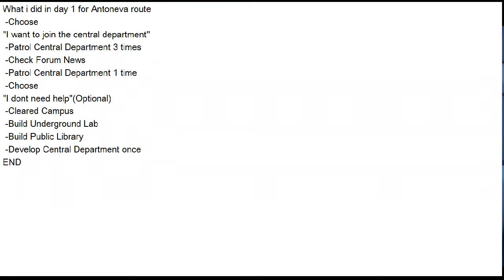Eternal City Antoneva route Guide -Day 1 /Countdown 7 (No Dialog just Choices) (English Global)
Week 3 run - Day 1 Guide on antoneva route
No Story. I skip all the dialog ._.